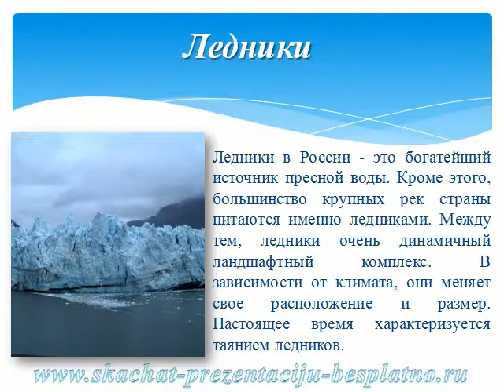Презентация "ВОДЫ РОССИИ"